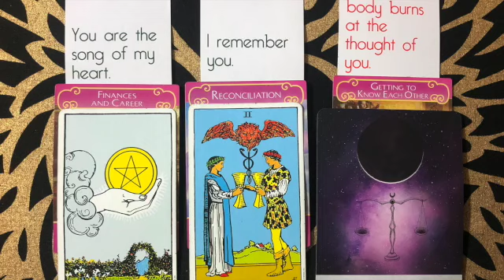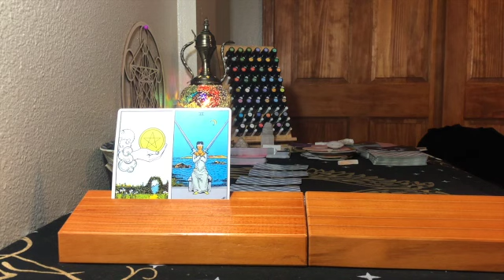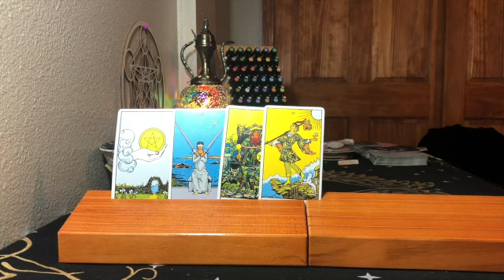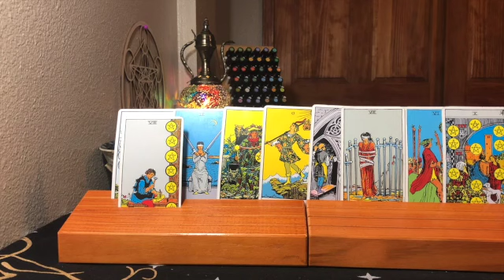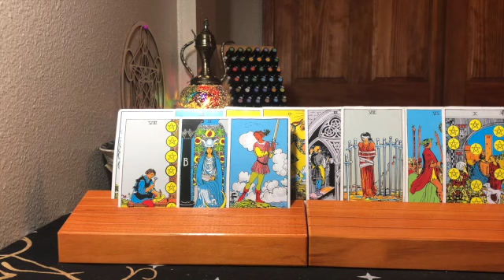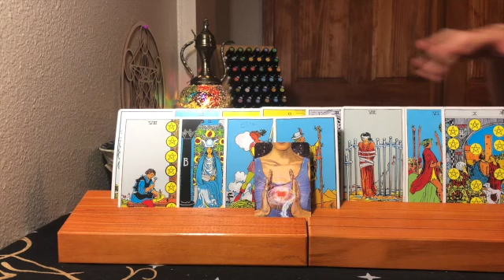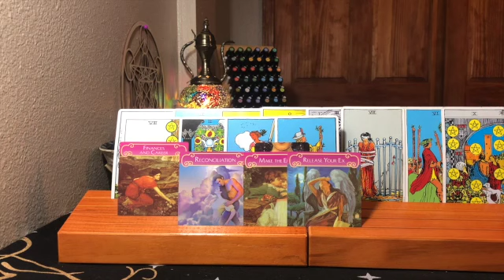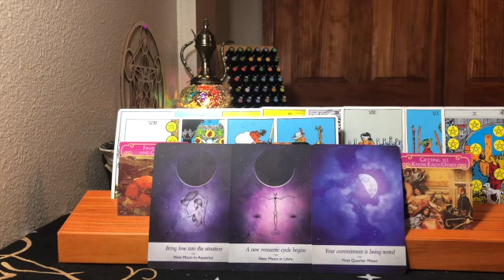LIBRA MID AUG:: OMG!! AMAZING!! DON'T MISS THIS ONE!!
Suggested Reading:
1. Complex PTSD: From Surviving to Thriving: A Guide and Map for Recovering from Childhood Trauma

2. Be The Cause Healing Human Disconnect

3. Ask and It Is Given: Learning to Manifest Your Desires

4. How Not To Die

5. Medical Medium: Secrets Behind Chronic and Mystery Illness and How to Finally Heal

6. Emotions and Essential Oils

7. The Secret Pathway to Healing: The Journey of Healing Relationships and Learning to Love Yourself

8. The Little Soul and the Sun (Book explains soul contracts)

Moon sign-Cancer
Rising sign-Libra
Your time of birth should be on your birth certificate.  When I watch stuff on YouTube, I watch things related to ALL of my signs and I only listen to the information that feels right to me. Anything that feels off, I click off and find another intuitive. My favorites are: